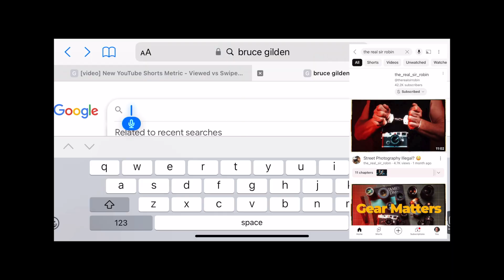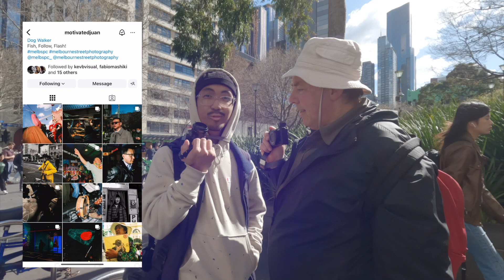Street Photography Hacks!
Street photographers, 3-tips for you!

Hello Everyone,

My Street photography tips and tricks for the beginner Street Photographer.

Motivation

In this video I'll give  you my suggestions  on how to get inspired and have a strategy to deal with rejection or potential conflict when you're learning street photography

Fear

Let’s overcome the awkwardness that some of us experience (including myself) shooting in public POV street photography

By the end of this video,  you should be able to confidently raise your camera to your eye in the street and take a street photo.

Technique

Stop wasting time learning the exposure triangle when you are first learning street photography,

Peace. ✌️

JD